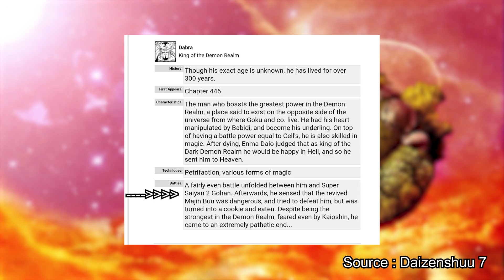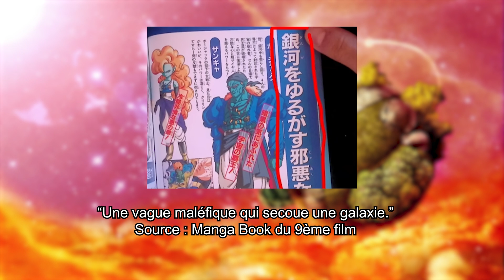DABURA PEUT-IL VAINCRE BOJACK ?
Musiques utilisées :

- Dragon Ball Z Original BGM
- Pokemon Red/Blue/Yellow Style Music - GSC - Goldenrod City by Tempo Quill